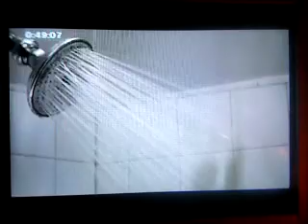Swallow It, Psycho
Serendipitous synchrony - totally unintentional.
Picture: Alfred Hitchcock - Psycho.
Sound: Fad Gadget - Swallow It (live); Dalek I Love You - Heaven Was Bought For Me.

Take your medicine
Scented roses
One for the sake of it
Keep to small doses
Swallow it
Like a good girl
Swallow it
Like the fool you are
Swallow it
Like a good boy
Swallow it
You believe in anything
Put in front of your face
Watch the mass be served more trash
Up to my neck in garbage
Swallow it
Swallow it
Swallow it
Swallow it
Poisoned personalities
Talking in household names
The package is the prize
That's sure to catch your eye
And the contents taste the same
Swallow it